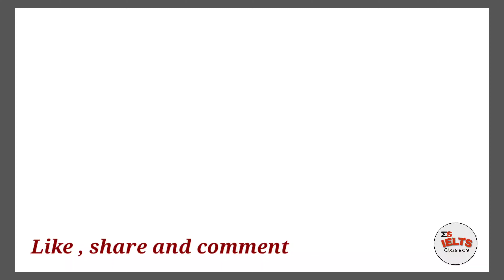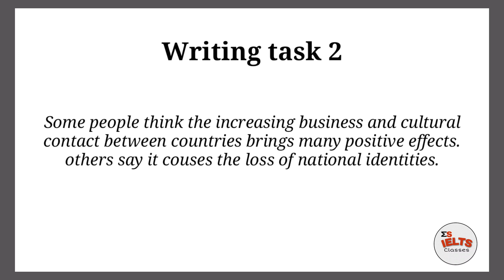12 August IELTS exam review video || tips and tricks for IELTS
hi,

in today's video i will give an overview of 12 August IELTS exam so please watch this video till the end or please like the video don't forget to subscribe the Channel press the notification bell as well.

thanks 😊